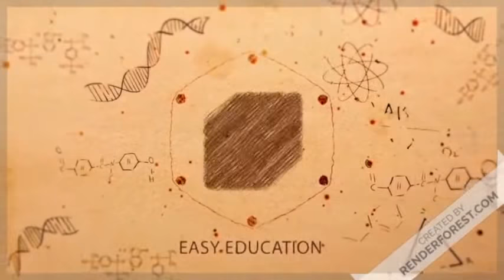धारा_ओम का नियम_प्रतिरोध_चालकता LAW,RESSISTANCE, CONDUCTANCE